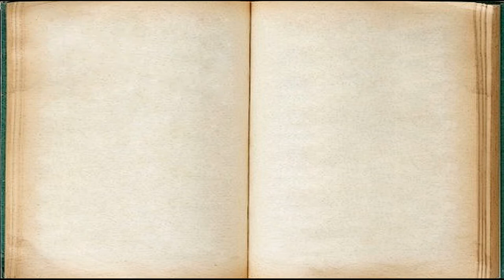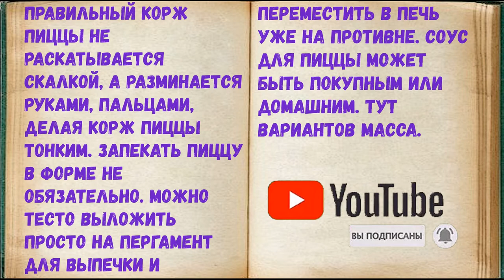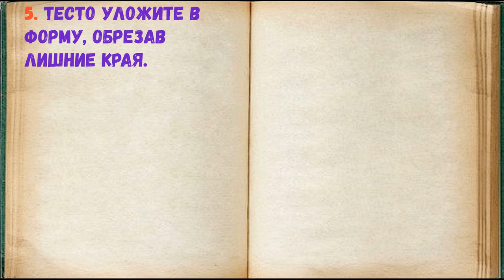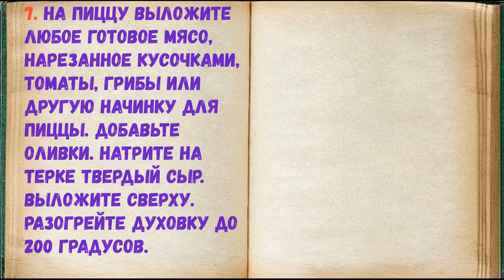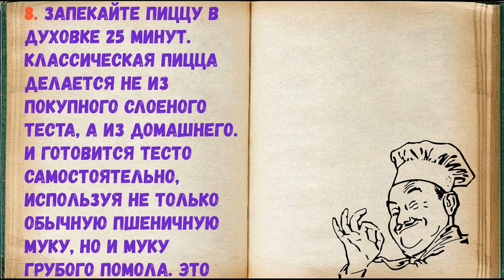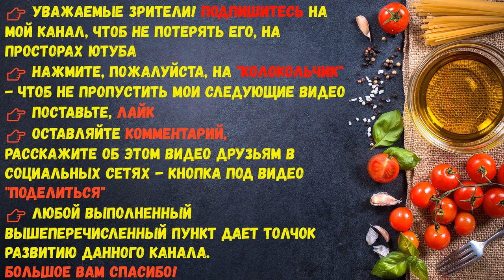Классическая Пицца / Книга Рецептов / Bon Appetit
✅ Классическая Пицца 👇

Ингредиенты:
*Мука  — 500 Грамм
*Оливки  — По вкусу
*Колбасные изделия  — 500 Грамм
*Томатный соус  — 200 Миллилитров
*Растительное масло  — 3 Столовые ложки
*Дрожжи сухие быстродействующие  — 1 Чайная ложка

Правильный корж пиццы не раскатывается скалкой, а разминается руками, пальцами, делая корж пиццы тонким. Запекать пиццу в форме не обязательно. Можно тесто выложить просто на пергамент для выпечки и переместить в печь уже на противне. Соус для пиццы может быть покупным или домашним. Тут вариантов масса.

👉 Пошаговое приготовление 👇

1. Для приготовления теста на классическую пиццу смешайте пшеничную муку и муку грубого помола. В отдельной мисочке в воде заведите сухие дрожжи, добавив к ним 1 чайную ложку соли и 2 столовые ложки сахара. Когда дрожжи проснуться, влейте их в тесто и замесите его. По мере замешивания добавьте в тесто 3 столовые ложки растительного масла. Лучше если это будет оливковое.

2. Шарик теста уложите в миску. Затяните миску пищевой пленкой и оставьте подходить на 2 часа.

3. Подошедшее тесто выложите на стол. Разделите на несколько частей.

4. Из каждой части теста раскатайте круг. Это можно сделать просто руками или при помощи скалки.

5. Тесто уложите в форму, обрезав лишние края.

6. Тесто смазать томатным соусом. Соус можно купить в магазине или можно быстро приготовить дома. Для этого смешайте томатную пасту, немного воды, добавьте соли, специй, сахара. Нагрейте немного смесь в микроволновке и снова перемешайте. Можно приготовить томатный соус более сложным методом, используя томаты без шкурки, уваривая их до загущения, добавив итальянские специи, соль, сахар. Рецептов соуса для пиццы очень много.

7. На пиццу выложите любое готовое мясо, нарезанное кусочками, томаты, грибы или другую начинку для пиццы. Добавьте оливки. Натрите на терке твердый сыр. Выложите сверху. Разогрейте духовку до 200 градусов.

8. Запекайте пиццу в духовке 25 минут. Классическая пицца делается не из покупного слоеного теста, а из домашнего. И готовится тесто самостоятельно, используя не только обычную пшеничную муку, но и муку грубого помола. Это делает корж пиццы правильным, более полезным.